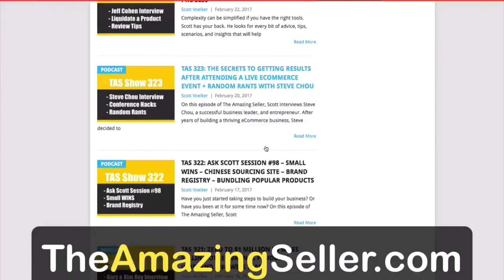Can PPC Keywords Compete With Each Other? TAS 142 - Ask Scott Session #39 - The Amazing Seller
CAN MY PAY PER CLICK (PPC) CAMPAIGNS WIND UP COMPETING WITH EACH OTHER FOR KEYWORDS?
The short answer: Yes. If you use exact keyword matching on more than one campaign you could wind up competing with yourself, costing yourself money. If you’re using other forms of PPC, it’s possible you won’t be competing with yourself, but to make sure, there’s a simple little tool you can use to ensure that you’re not competing with yourself. It’s called “negative keywords” and on this episode Scott is going to share how to use them to maximize your keywords in your pay per click campaigns.

DO YOU HAVE AN AMAZON OR ONLINE SALES RELATED QUESTION YOU’D LIKE TO ASK?
If you’re trying to build a business that sells products online, don’t reinvent the wheel or spend way too much time researching an issue on your own. Take advantage of the Friday episodes of The Amazing Seller – the Ask Scott sessions. Scott Voelker is ready to answer your questions about Amazon sales, private label, online marketing, and much more. Listen to this episode to get a feel for the kind of expertise Scott has to offer and to learn how you can ask your own questions.

BE YOUR OWN BELIEVER!
As a business leader, you know that it takes hard work to see the results and success you’ve set your sights on. But how do you stay motivated along the way? Obstacles will arise and energy will dissipate, so how do you plan to press on? Scott encourages business leaders like you to adopt the BYOB method. No, you can’t drink your way to success by bringing your own beer! BYOB means to Be Your Own Believer. You’ve got to be the biggest advocate of your dreams and goals for success. You can’t expect others to cheer you on along the way, take charge of your own motivation! If you’d like to hear Scott go into more details about this concept, make sure to catch this episode of The Amazing Seller!

Listen to more From The Amazing Seller - FBA Private Label discussion on how to build and Amazon Business.